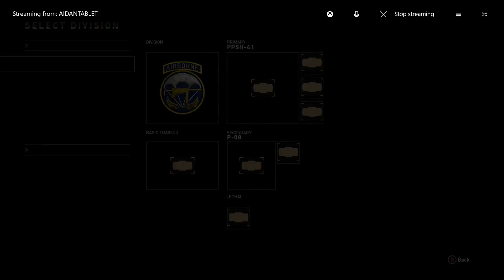The Classic - COD World War 2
Hi everyone! Thanks for visiting the channel and I hope that y'all like what you see!

Call of Duty: WWII is a first-person shooter video game developed by Sledgehammer Games and published by Activision. It is the fourteenth main installment in the Call of Duty series and was released worldwide on November 3, 2017 for Microsoft Windows, PlayStation 4 and Xbox One. It is the first title in the series to be set primarily during World War II since Call of Duty: World at War in 2008. The game is set in the European theatre, and is centered around a squad in the 1st Infantry Division, following their battles on the Western Front, and set mainly in the historical events of Operation Overlord; the multiplayer expands to different fronts not seen in the campaign.